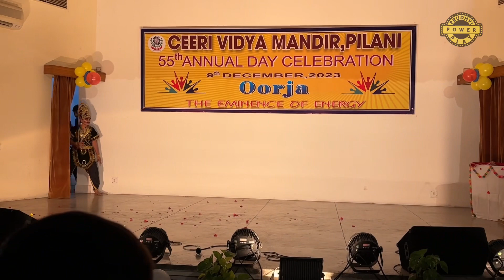Ramayan Full Skit | Kids Mythological Drama in 10 Minutes | CVM School , Pilani | Stories For Kids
Introduction
Prepare for a captivating journey into the ancient Indian epic, Ramayana, as depicted by the talented students of CVM School in Pilani! This concise yet immersive skit encapsulates the essence of Lord Rama's heroic saga, meticulously condensed into a mesmerizing 10-minute performance. Get ready to witness the valor, righteousness, and enduring legacy of this timeless tale, tailor-made for our young audience.

Event Overview
CVM School's innovative endeavor to present the Ramayana in a condensed format for children embodies our commitment to imparting ancient wisdom through engaging storytelling. Our dedicated team of students, supported by passionate teachers and mentors, poured their creativity and dedication into crafting this theatrical rendition. From script adaptation to stage design, costume selection to character portrayal, every aspect of this production was meticulously orchestrated to deliver an educational and entertaining experience for our young viewers.

Performance Highlights
1. **Opening Act:** The skit commences with a vibrant depiction of Ayodhya, setting the stage for the Ramayana's unfolding. The portrayal of the kingdom's serenity and opulence instantly draws the audience into the ancient world.

2. **Lord Rama's Exile:** With poignant emotions and seamless storytelling, the skit navigates through the pivotal moment of Lord Rama's exile. The palpable empathy and admiration for the characters' nobility resonate deeply.

3. **Sita's Abduction:** The skit adeptly captures the intensity of Sita's abduction by the cunning Ravana, showcasing the emotional turmoil of the characters and engaging the audience's emotions.

4. **Hanuman's Valor:** The skit beautifully illustrates Hanuman's unwavering dedication and bravery, depicting his journey to Lanka and his encounter with the malevolent Ravana. The portrayal of Hanuman's loyalty to Lord Rama leaves a lasting impact.

5. **Epic Conclusion:** As the skit reaches its climax, the stage becomes a battleground for the ultimate showdown between Lord Rama and Ravana, symbolizing the triumph of righteousness over evil. The powerful message of virtue prevailing prevails, leaving an indelible mark on the viewers.

Ramayana Story
The Ramayana, an ancient Indian epic, narrates the tale of Prince Rama, his wife Sita, and his loyal companion Hanuman. The saga begins with Rama's exile from Ayodhya and his journey through adversities, eventually leading to Sita's abduction by the demon king Ravana. The narrative follows Rama's quest to rescue Sita, aided by Hanuman and an army of monkeys.

Rama's unwavering commitment to righteousness and truthfulness, along with Hanuman's unwavering devotion, become the pillars of this legendary narrative. The epic battle between Rama and Ravana symbolizes the triumph of good over evil, echoing the timeless values of honor, loyalty, and righteousness.

Impact and Reflection
The condensed presentation of the Ramayana serves as an educational tool, imparting moral values and cultural heritage to young minds. The skit aims to familiarize children with the rich tapestry of Indian mythology while instilling in them a sense of respect and admiration for our ancient tales.

Conclusion
Embark on a mesmerizing journey through the legendary Ramayana as the students of CVM School, Pilani, encapsulate the epic saga in a captivating 10-minute skit. Join us in celebrating the cultural heritage and timeless values embodied in this remarkable story, as we strive to pass down our ancient wisdom to the next generation through the captivating medium of storytelling.